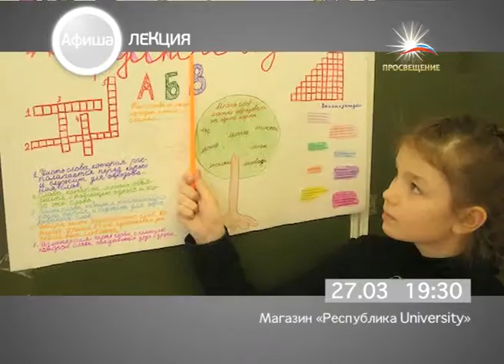Рубрика «Афиша» 27 марта